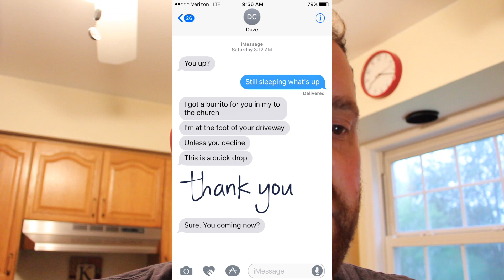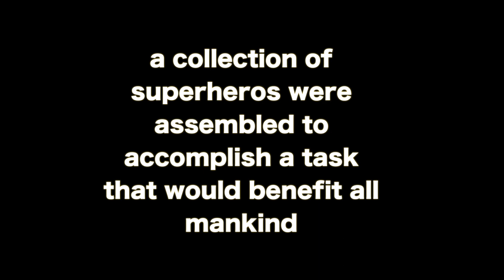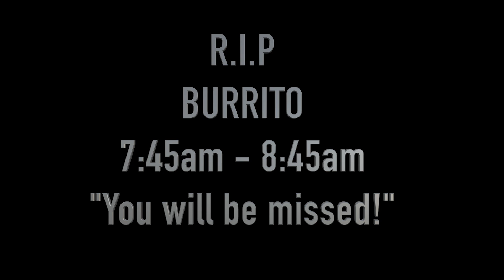We built a wall _vlog_006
The Victory House builds a backdrop for the altar. Thank you to everyone involved!